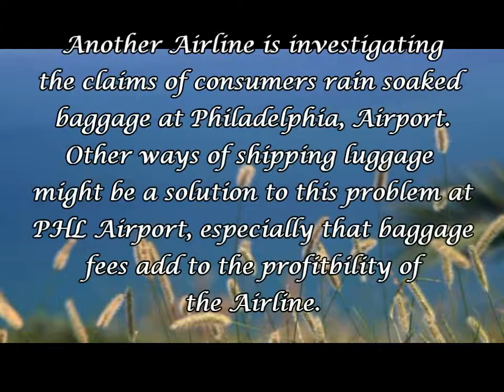Rained Soaked Setting on the Philadelphia Airway Runway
Clothes are rain soaked. Consider the damage to costly clothes or valuable items. What should be done about a situation that reps say nothing can be done about it. Everyone cannot handle heavy baggage because of some type of challenge, that is why you check your baggage.